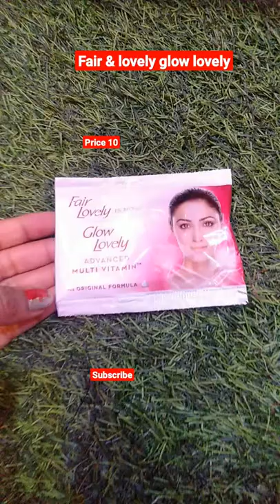fair and lovely glo lovely review